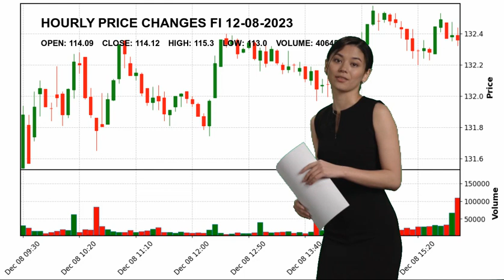Fiserv, Inc. FI Stock Price Analysis Today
Fiserv, Inc. FI Today.
December 08 Fiserv, Inc. Hourly Price Changes of Fiserv, Inc., which closed yesterday at $114.12 and started the day at $114.09.
Fiserv, Inc. reached maximum $115.3 today. And the lowest stock price was $113.0 .
Information Technology Services Technology Mr. Frank J. Bisignano FI Fiserv
 Inc. Fiserv
 Inc. NASDAG Stock Price FI Price Fiserv
 Inc. Price FI Stock Price Fiserv